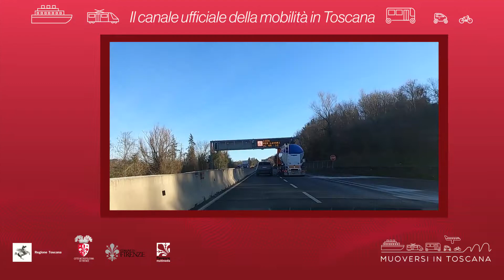Muoversi in Toscana - Edizione delle 12 del 10 maggio 2021